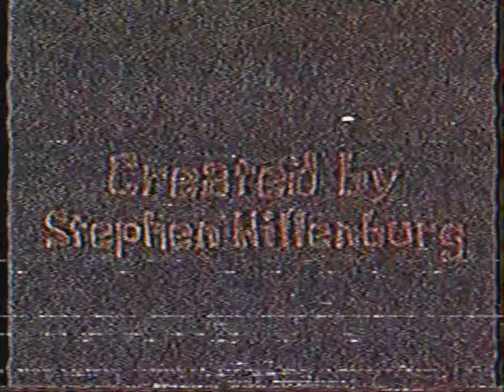Footage From Spongeboy Ahoy! (1996)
I found this Tape in the Storage Unit,
Even the Help Wanted Music was different.